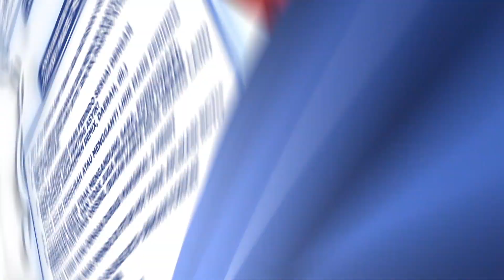Ayo Ikuti Kompetisi Cover Mars Perindo!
Tunjukkan kreativitasmu dan raih hadiah ratusan juta rupiah!

Syarat dan Ketentuan:
1. Pria ataupun Wanita Warga Negara Indonesia minimal berusia 17 tahun.
2. Memiliki Kewarganegaraan dan memiliki kartu identitas diri yang masih berlaku (KTP/SIM/ KK/ Paspor/ KITAS/ KITAP) untuk verifikasi.
3. Cover & Aransemen Mars Perindo sesuai dengan kreativitasmu yang penting asyik!
4. Tidak boleh mengubah atau mengganti lirik Mars Perindo
5. Rekam Video kamu dengan durasi maksimal 2 menit
6. Kreativitas cover musik tidak mengandung SARA, pornografi, kekerasan verbal dan fisik juga tidak menyebarkan ujaran kebencian dan harus orisinil (bukan karya milik orang lain).
7. JOIN Kompetisi Mars Perindo di Fitur HOT aplikasi RCTI+.
8. UPLOAD video kamu ke applikasi dengan format: CoverMarsPerindo [spasi] NAMA
9. Periode Upload: 6-22 Agustus 2021